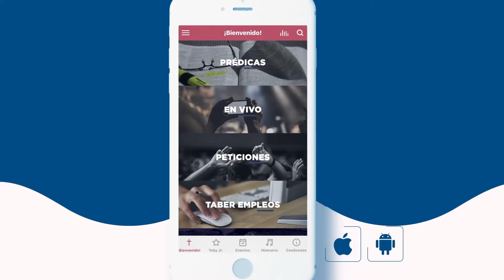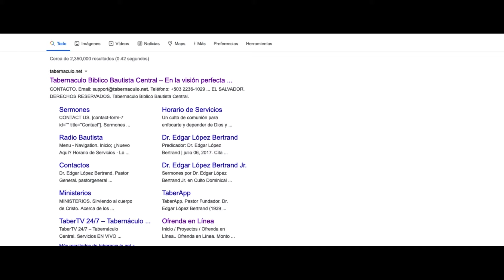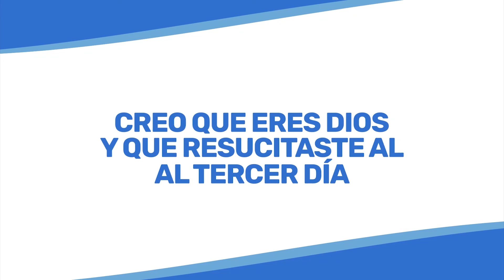EN VIVO | Familias en Victoria: Venciendo mis Miedos